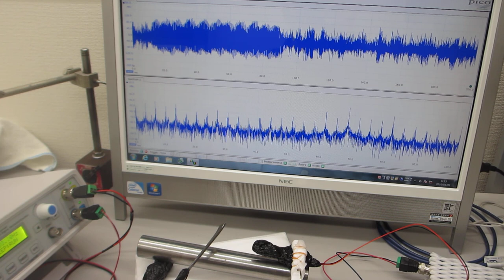超音波のダイナミック特性を評価する技術（超音波プローブの製造技術 超音波システム研究所）